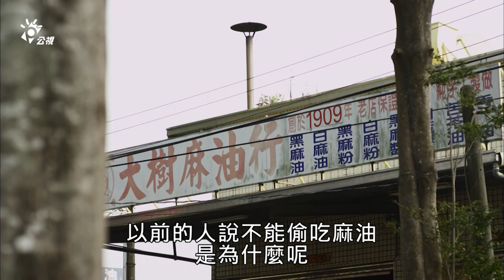麻油超費工製作公開 還指定要用木頭燒！｜24節氣食材故事《台灣食堂》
十月立冬小雪漲
配合節氣飲食是中國人養生的智慧與傳統。秋去冬來，冬日自立冬開端，作物已收割貯藏，農事告終，而小雪是冬季的第二個節氣，氣候寒冷，不過處於亞熱帶的台灣，此時雖已入冬，有時氣溫還會很高，俗稱「十月小陽春」。
在步入冬季後，一方面慶祝豐收，一方面也是為了來年儲存體力，遂產生出了「冬令進補」這個概念，不過進補時其實還是有很多的禁忌，以免愈補洞愈大。